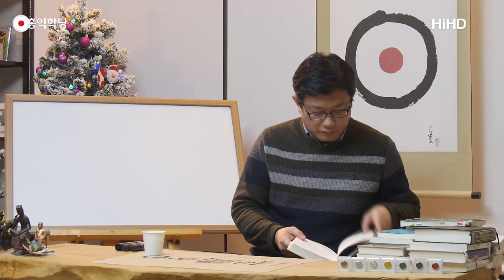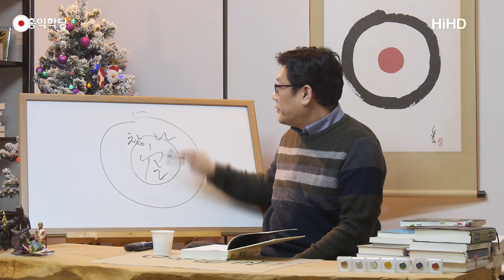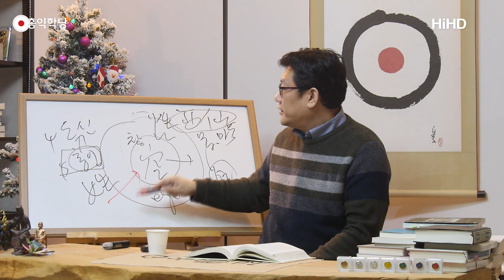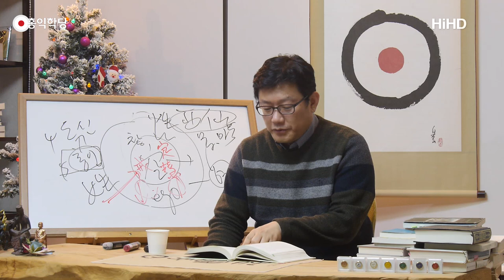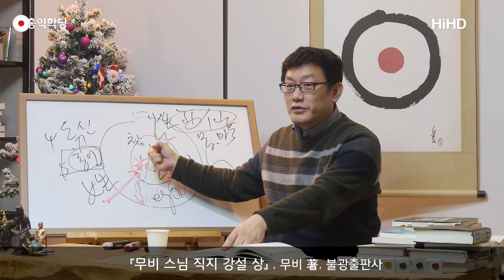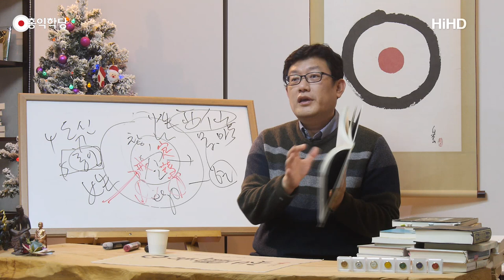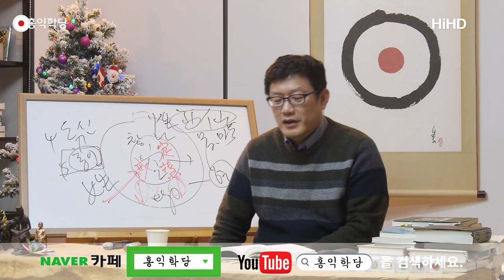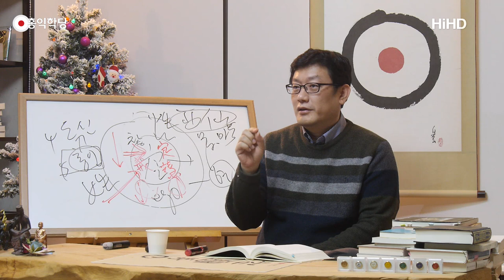[홍익학당] 직지심경, 곧장 참나를 직시하라!(180110)_A599